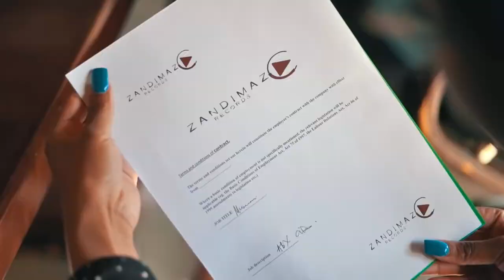Dj Zandimaz Ft Nhlanhla & Nutty O Ngifuna Wena Official Music Video